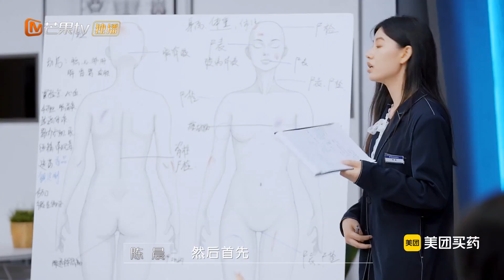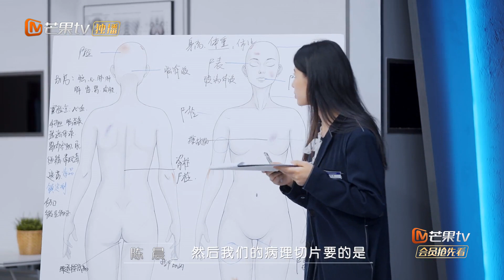【精彩看点】陈晨高能汇报大赏！勘验尸表解构高坠成伤机制 |《初入职场•法医季2》Workplace Newcomers • Forensic Season 2 | MangoTV